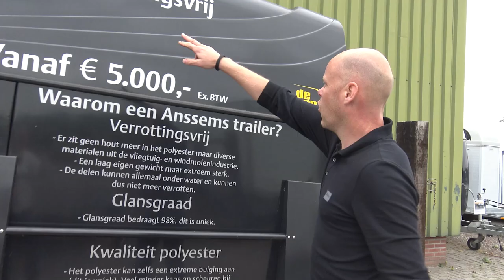Onderhoud aan de trailer, is dat wel nodig? * Hart voor Paarden *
In deze video leggen we uit of onderhoud aan de trailer wel nodig is.
Anouk en Arnold de Boer van de Boer Horsetrucks in Pesse, sponsoren Hart voor Paarden en onze mega gave trailer mocht naar Pesse voor een uitgebreide onderhoudsbeurt en een poetsbeurt.
Anouk en Arnold leggen uit waarom dat zo nodig is en waarom 1 keer per jaar.

Ook post sturen? Dat kan naar:
Honderdland 9d
2676LT Maasdijk